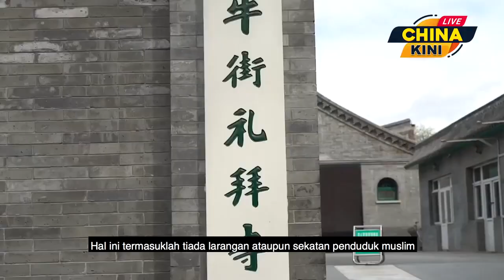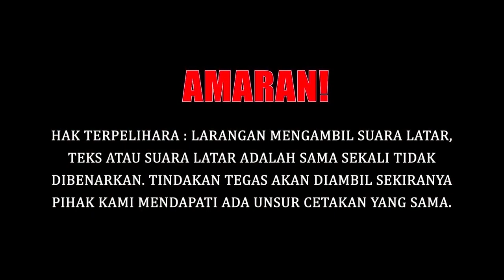Umat Islam Di China Tidak Dilarang Mengamalkan Ajaran Agama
Persatuan Islamik China mendakwa, umat Islam di negara itu tidak dilarang untuk mengamalkan ajaran agama.